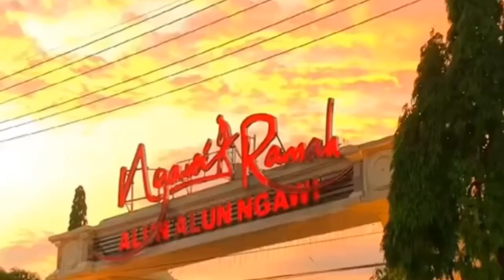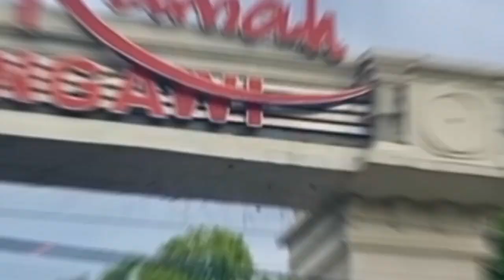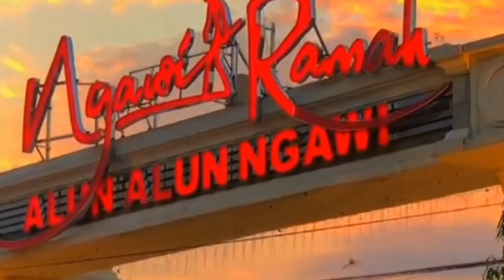Ngawi H0t ! Pantes banyak orang sukses disini ! kayak Deni Caknan !